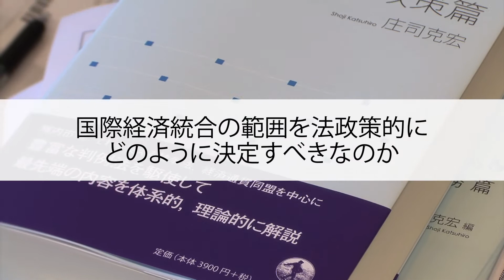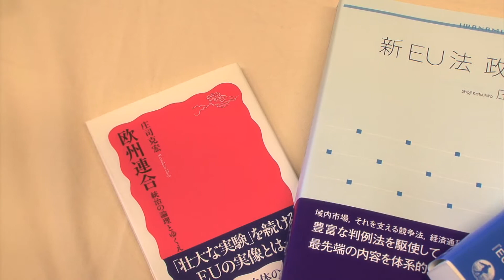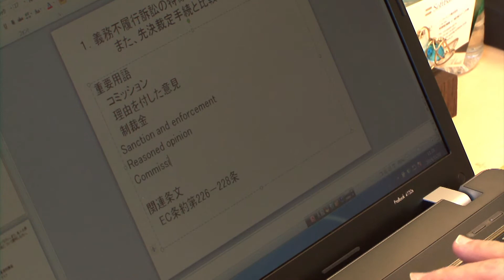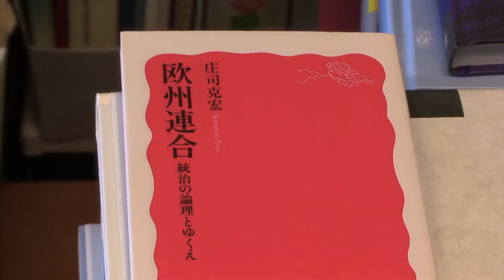法科大学院 庄司克宏 - EUからアジア太平洋における経済統合を見据えて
慶應義塾大学法科大学院教授　庄司克宏　研究紹介
EUからアジア太平洋における経済統合を見据えて

慶應義塾大学 法科大学院 庄司 克宏教授は、従来、所与のものとして扱われてきた国際経済統合（経済のグローバル化）の部分に着目し、国際経済統合の範囲を法政策的にどのように決定すべきなのかという点についての研究を進めています。

「複数の主権国家が経済関係を密にしていった場合に、どのような仕組みや取り決めが必要になるのかというのが出発点です。EUは一番最先端の協力の仕組みを作り上げていますが、翻って日本がどうすべきかを考えた時に、いわばFTA、つまり自由貿易協定の競争がグローバルに起こっている中で日本は少し出遅れてるんですが、遅れを取り戻す一方で、最適な経済協力の関係を日本が追求するにはどうしたらいいのかというのが、問題意識にあります。」

中でもメインテーマとして研究を進めているのが、国際経済統合における三角形というものを設定し、EUを事例としながらアジア太平洋に応用するための研究です。
「国際経済統合における三角形」とは、アメリカの経済学者が考えたもので、国際経済統合と国家主権と民主主義と言う３つを設定した時に３つを同時に達成する事はできないという仮説です。この仮説を基に、日本が今進めているFTAの戦略や、TTPへの応用によりアメリカとの間で民主主義的な連合みたいなものができるかといった広がりのあるテーマで研究を進めています。

「EUの競争の価値と言うのは民主主義、人権、法の支配です。それを守っていないとEU自体に入れないという大原則ですが、そういう価値をアジア太平洋で共有できるかというと、国によって色々な国があるので、必ずしもできないと思います。だから、その前提をもし外した時に、EU統合のレベルまではいかないとしても、共通の価値がない状況でどこまで国際経済統合ができるのか。マーケットとか経済政策の共有がどこまでできるのかというのが、面白い思考実験になるのではないかと考えています。」

庄司教授はEU研究で優れた業績を残している人物に与えられるジャンモネチェア（Jean Monnet Chair）という称号が与えられています。日本ではまだ6名程しか与えられておらず、法律分野では日本で庄司教授だけとなります。
今後も更なる国際経済統合研究を進め、アジア太平洋における経済統合の望ましいあり方や日本における最適なFTA戦略といったものにフィードバックさせていきたいと庄司教授は語ります。

「まずは統合の歴史研究です。それからもうひとつはEUの現在の先進事例を５つか６つあげれば十分だと思いますが、成功例失敗例、あるいは補完性原則の適用例、具体的な競争法の事例や個人情報保護法の事例などを研究する時に、それはアジア太平洋に転換して適用する時にどんな工夫が必要なのかというところをたぶんきちんとしないと、単にEUがこうやってるからこうすべきだという、短絡的な事になりますので、そこをどういう風に客観的にモデル化できるかというところを法政策的に工夫をしたいなと考えています。」